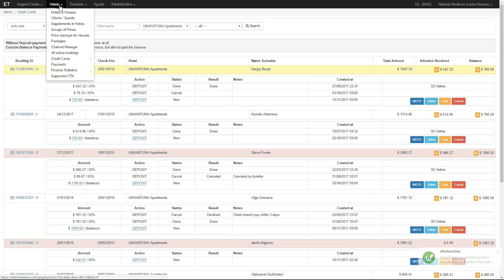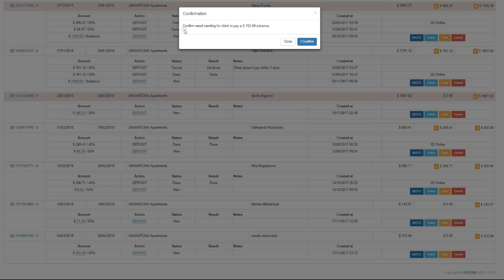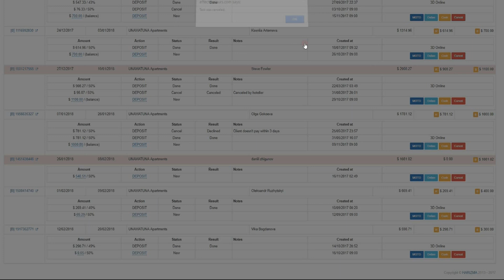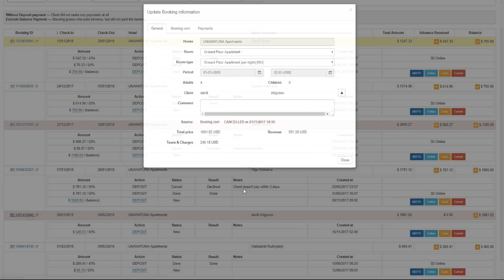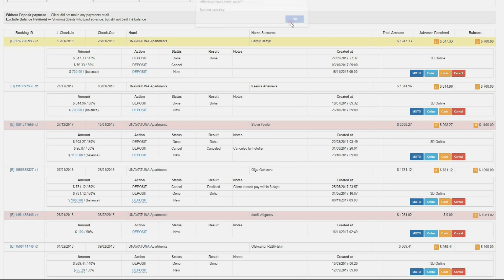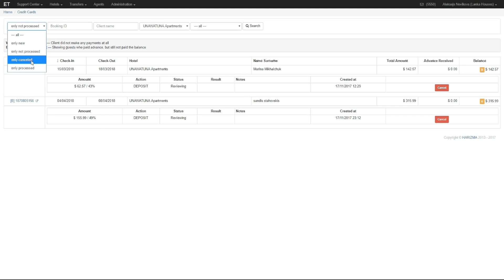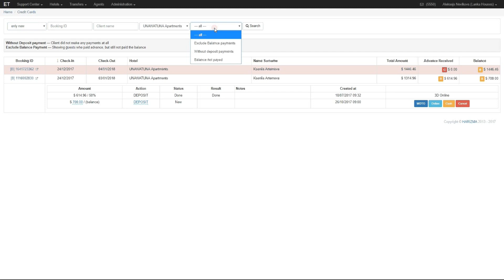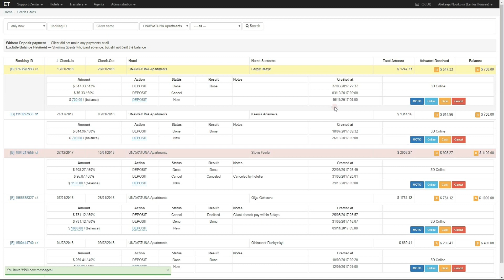EffectiveTours.com - Charge Your Guests From Booking.com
EffectiveTours.com education video. How to charge your future guests from Booking.com via secure credit card transaction.